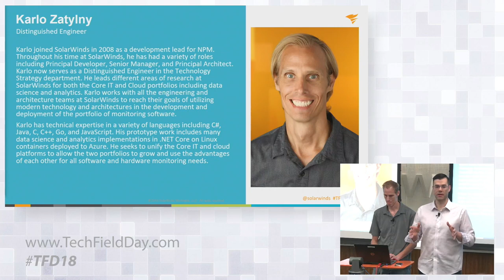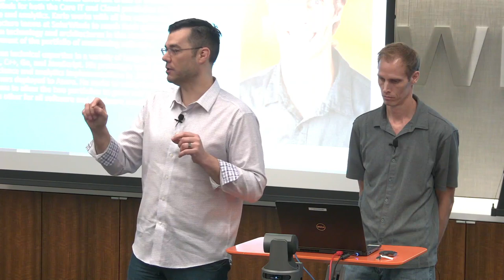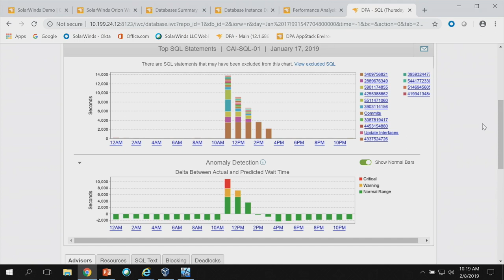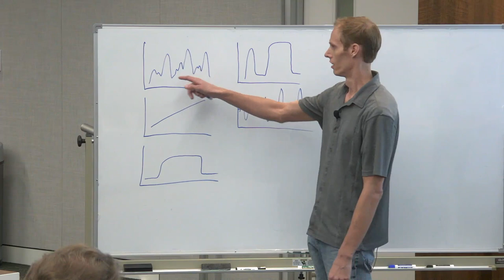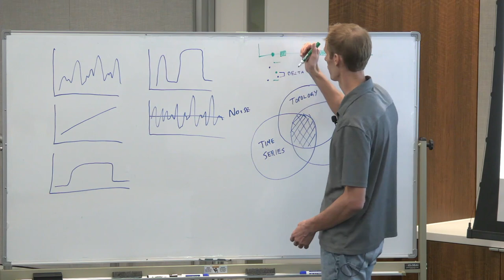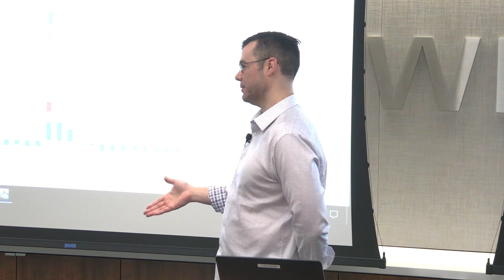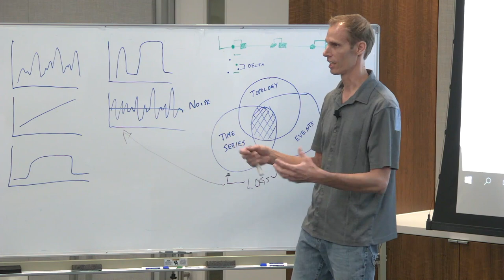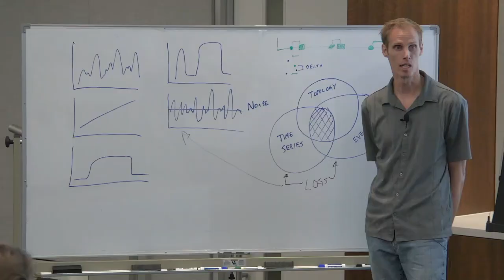SolarWinds - Machine Learning, Anomaly Detection, and Database Performance Analyzer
Thomas LaRock, Head Geek and Karlo Zatylny, Distinguished Engineer at SolarWinds discuss machine learning, anomaly detection, and Database Performance Analyzer.

Recorded as part of Tech Field Day 18, Austin TX, February 8, 2019.